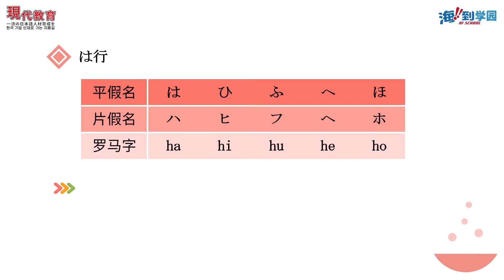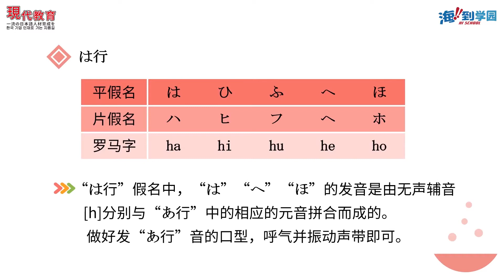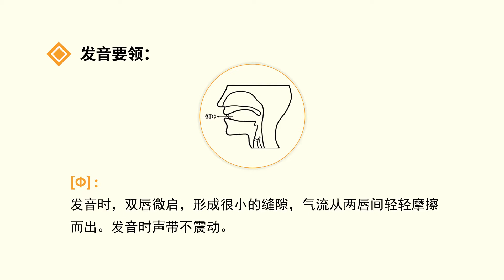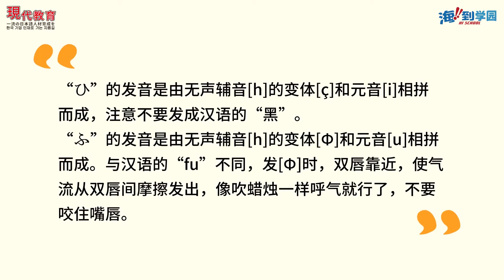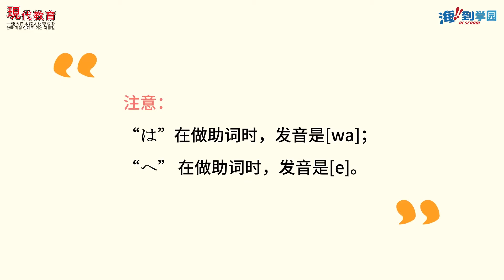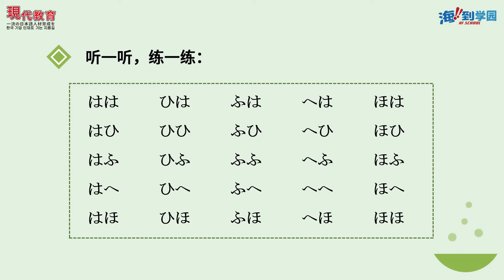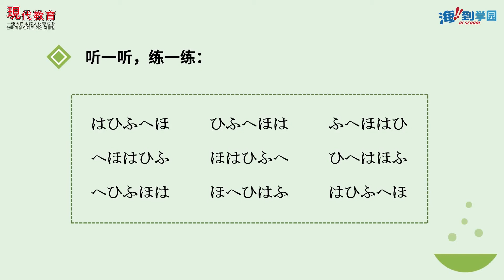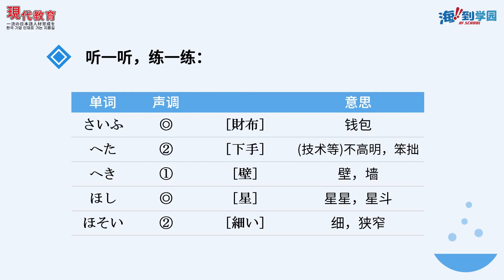日本语轻松发音 - 06.はひふへほ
初见日本发音篇，五十音第六课：はひふへほ
播放列表：